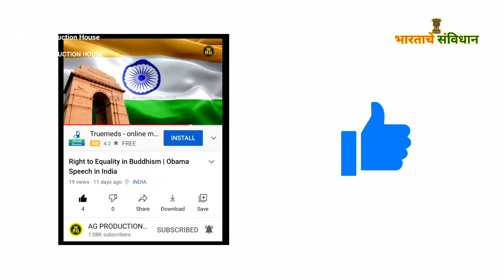Indian Constitution | Dr Babasaheb Ambedkar Status | Sanvidhan Divas | Ashwin Ganvir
Characteristics of Indian constitution | bhim jayanti coming soon status 2022

bhim jayanti coming soon status 2022
bhim jayanti 131 coming soon status 2022
bhim jayanti status
bhim jayanti coming soon status
14 april coming soon status

╔ ஜ۩۞۩ஜ ╗
        जय ✺ हिंद 🇮🇳 वंदे ✺ मातरम्
╚ ஜ۩۞۩ஜ ╝

bhartache sanvidhan , bhartache rastrapati , bhartache rashtrageet

🛑 For the Promotional | Entertainment | Motivational purpose only. 🛑